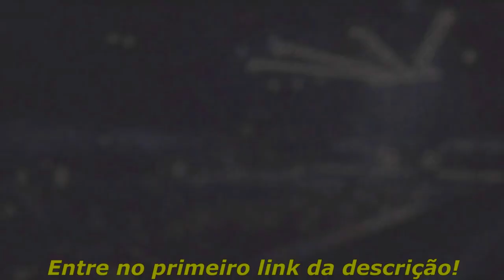GAULES NÃO ZIKA APENAS A MIBR!! SEGREDO DA ASTRALIS REVELADO? [Blast Premier] CS:GO BEST HIGHLIGHTS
CS:GO - Gaules consegue zikar o dev1ce, Segredo da Astralis revelado?

▸ About Business! 🔥

▸Créditos dos Streamers/Players:
▪ Gaules
▪ Blast Pro Series

Créditos das músicas do vídeo:
"KING" - Hype Freestyle Type Beat | Rap Instrumental | Kay-Z Beats